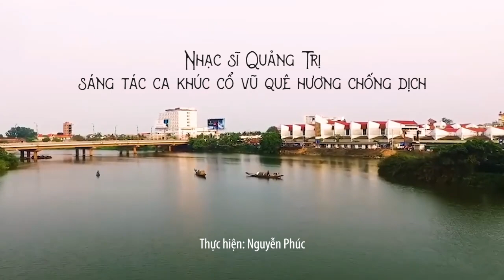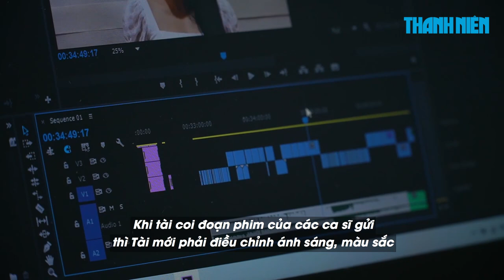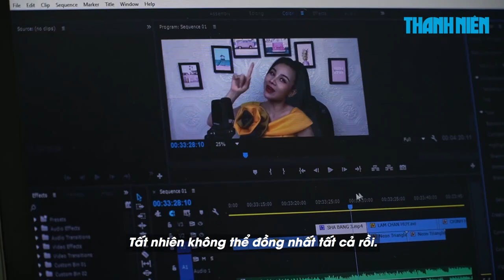Nhạc sĩ Quảng Trị sáng tác ca khúc cổ vũ quê hương chống dịch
Khi làn sóng dịch Covid-19 thứ tư ập đến, nhìn quê hương phải chống chọi với dịch bệnh, nhạc sĩ - ca sĩ Cáp Anh Tài - một người con của Quảng Trị, đã đau đáu phải viết một ca khúc để cổ vũ tinh thần cho người dân quê mình, đặc biệt là cho tuyến đầu chống dịch.

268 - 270 Nguyễn Đình Chiểu, Phường Võ Thị Sáu, Q.3, TP HCM